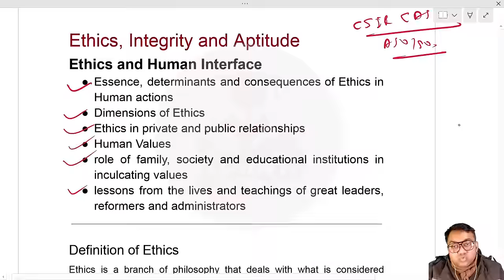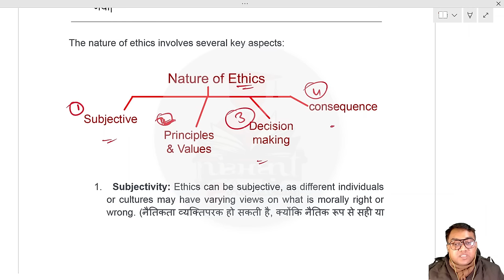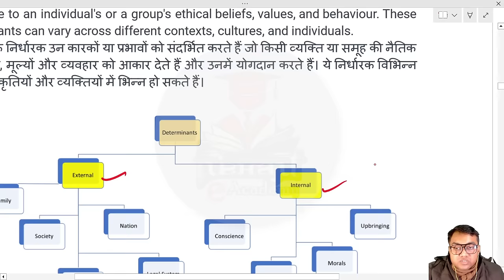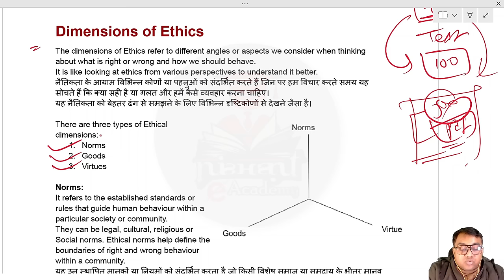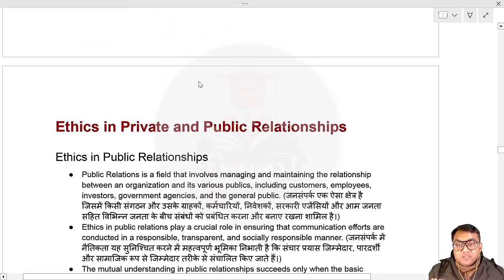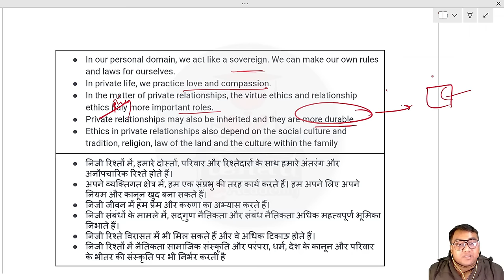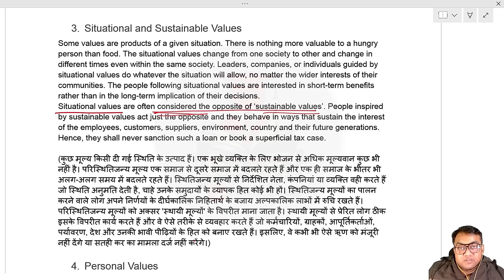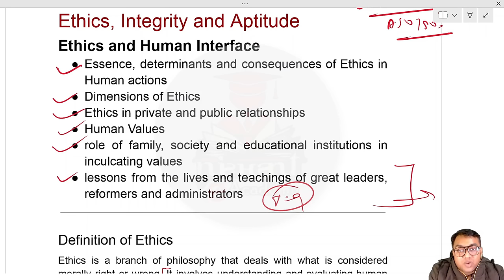Ethics Integrity and Aptitude | Ethics and Human Interface | CSIR CASE ASO SO Exam 2023-24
✅ Content of this video: Ethics and Human Interface complete lecture for CSIR CASE ASO SO Exam
Topics covered are - essence, determinants and consequences of Ethics in human actions; dimension of ethics, ethics in private and public relationships, human values, role of family society and educational institutions in inculcating values.

🎯 Decision making and problem solving 250+ best questions for CSIR ASO/SO Exam